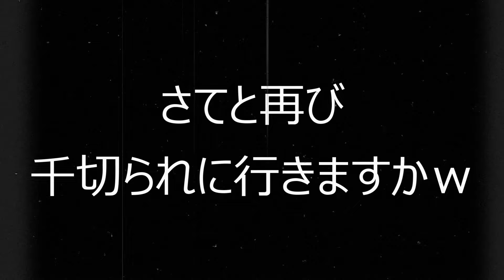【GSXR1000R】YZFR1追走。後編【袖ヶ浦フォレストレースウェイ】【サーキット】【GSX-R1000R】【YZFR1】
DASH WERE お勉強中
ラップタイマー　　Qstarz　LT-6000S

車体　　GSX-R1000R 2019
タイヤ　フロント  D213GP　2.5
                リア           D213GP　1.5
ブレーキマスター　ブレンボビレットレーシング
フロントローター　サンスター　ワークスエキスパンド　ST1000 Racing
リヤローター　　　サンスター　ワークスエキスパンド
寺本自動車EZ-SHiFTER
フロントスプロケ　　15丁
リアスプロケ　　　　47丁
チェーン　　　　RK520
フロントブレーキパッド　メタリカ
オーリンズ　ステダン
リアサス　オーリンズTTX
ホイール　マルケジーニ　M7RS
ケイファクトリー　フルエキ　サイレンサーアサヒナＧＰフォーミュラサイレンサー500ミリ